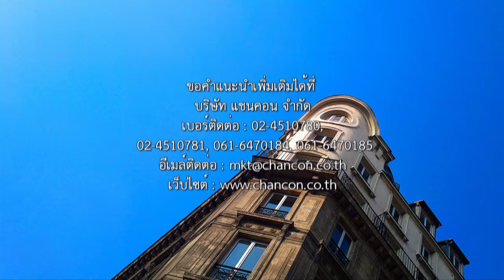PolyPropylene PP Grating Plastic Cover เกรตติ้งพลาสติก ตะแกรงระบายน้ำสำเร็จรูป ครอบท่อ